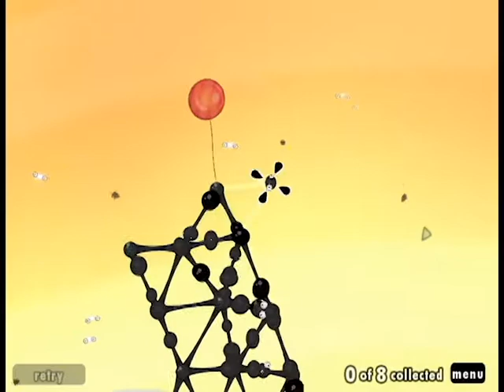World of Goo. Spring. Horizontal Transportation Innovation Commitee.